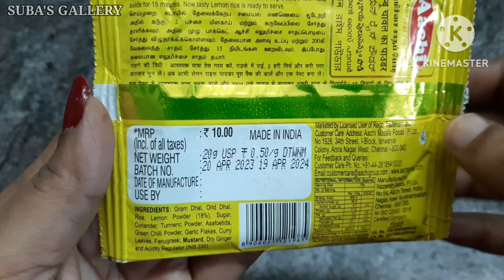Aachi lemon rice lemon rice aachi lemon rice recipe lunch box recipe lunch recipe variety rice